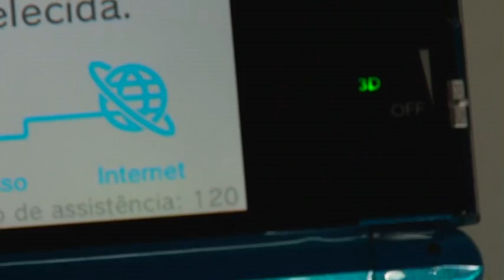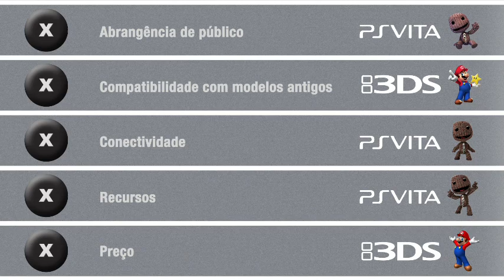PlayStation Vita agrada mais que Nintendo 3DS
Com processador avançado, conexão 3G e loja virtual de jogos, o
videogame portátil da Sony vence o concorrente da Nintendo.